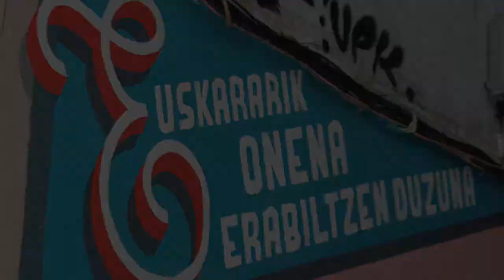Josu Larrea eta Angelica Sanchez: 'Eta zuretzat, zer da euskara?'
Zarauzko Euskararen Eguneko bideo lehiaketako 3. saria: 'Eta zuretzat, zer da euskara?'. Egileak: Josu Larrea eta Angelica Sanchez.